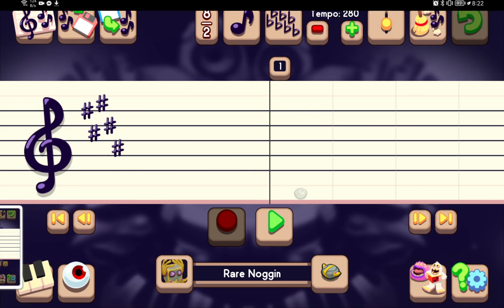Noggin Water Island Composer Tutorial | MSM Composer (read DESC)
Uh oh... It seems like you missed the cracking of the noggin egg😢